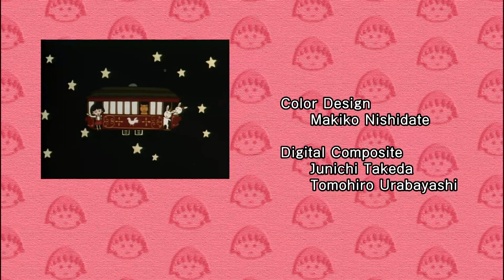Chibi Maruko Chan Eng Dub #836 "Maruko Joins the Romantic Girls in Autumn Club" and the other